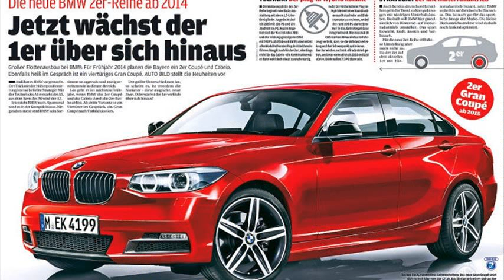bmw 2 series gran coupe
bmw 2 series gran coupe 2014
bmw 2 series gran coupe ราคา
bmw 2 series gran coupe price
bmw 2 series gran coupe release date